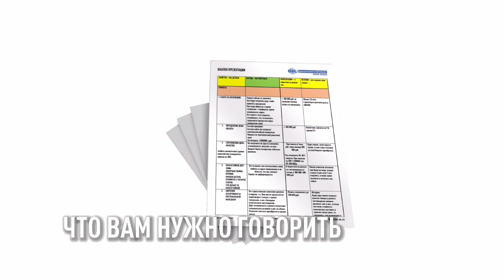Скачайте шаблон продающей презентации!